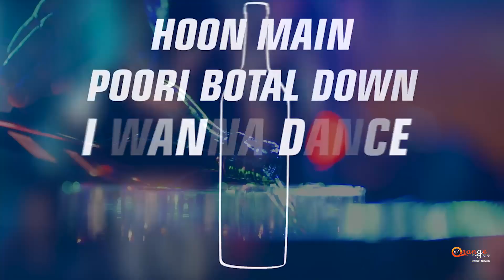Nandu & Dimple I 50th Birthday Celebration I Advani Parivar I 23rd March 2022 I Kolhe Hills, Jalgaon